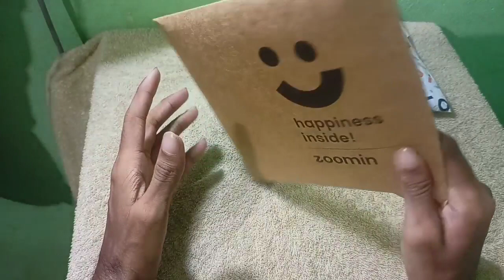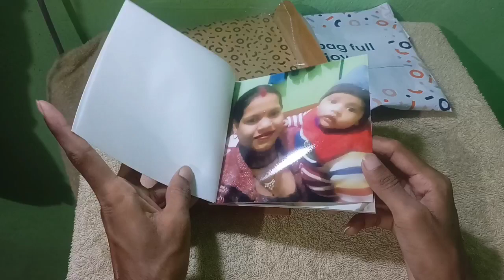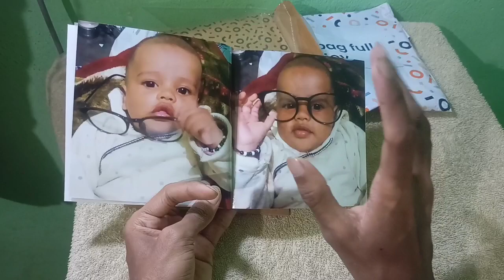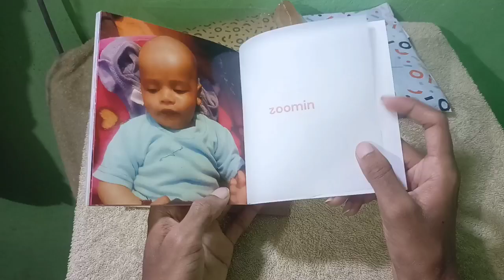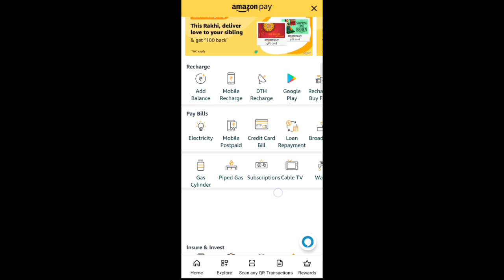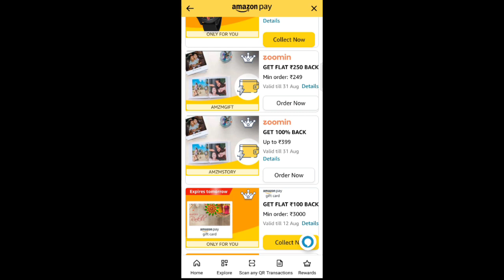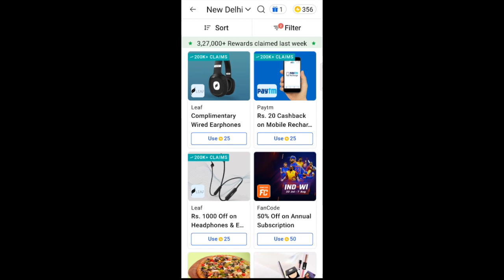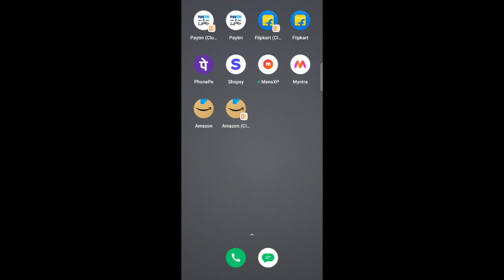Free Zoomin softcover photo book | Zoomin 5.5" 32 Pages book | How to order online photo Prints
About Video:- Namaskar Dosto iss Video me Maine Bataya Hai Ki aap ZoomIn se photo print Karva ke ghar per Kaise mangwa sakte ho bilkul free mein
Zoomin 5.5" (32 pages) Softcover Photo book 100% Free

Please Watch our Previous Videos:-

Keep Supporting
And
Keep loving. Love you Guys